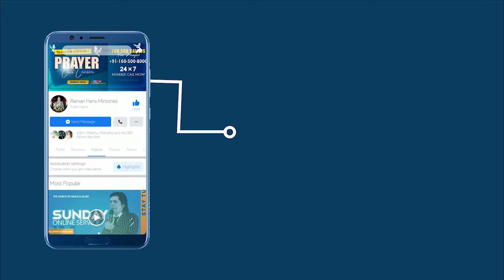INVITATION OF GUJARAT PRAYER FESTIVAL OF RAMAN HANS MINISTRY | 2024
The Church Of All Nations
Opp.Noor Motors Morinda Road
Chamkaur Sahib Distt. Ropar Punjab

𝐅𝐨𝐫 𝐒𝐞𝐧𝐝𝐢𝐧𝐠 𝐨𝐟𝐟𝐞𝐫𝐢𝐧𝐠 𝐟𝐫𝐨𝐦 𝐨𝐮𝐭 𝐒𝐢𝐝𝐞 𝐈𝐧𝐝𝐢𝐚

𝐎𝐧𝐥𝐲 𝐅𝐨𝐫 𝐒𝐞𝐧𝐝𝐢𝐧𝐠 𝐨𝐟𝐟𝐞𝐫𝐢𝐧𝐠 𝐟𝐫𝐨𝐦 𝐈𝐧𝐝𝐢𝐚

Use google pay
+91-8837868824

𝐇𝐃𝐅𝐂 𝐁𝐀𝐍𝐊
𝐀/𝐂 𝐇𝐎𝐋𝐃𝐄𝐑 𝐍𝐀𝐌𝐄 :- 𝐑𝐀𝐌𝐀𝐍 𝐇𝐀𝐍𝐒 𝐌𝐈𝐍𝐈𝐒𝐓𝐑𝐘 𝐒𝐎𝐂𝐈𝐄𝐓𝐘
𝐀/𝐂 𝐍𝐔𝐌𝐁𝐄𝐑 :- 𝟓𝟎𝟏𝟎𝟎𝟓𝟔𝟎𝟑𝟎𝟏𝟗𝟓𝟓
𝐈𝐅𝐒𝐂 :- 𝐇𝐃𝐅𝐂𝟎𝟎𝟎𝟐𝟐𝟗𝟗
𝐒𝐖𝐈𝐅𝐓 𝐂𝐎𝐃𝐄 :- 𝐇𝐃𝐅𝐂𝐈𝐍𝐁𝐁